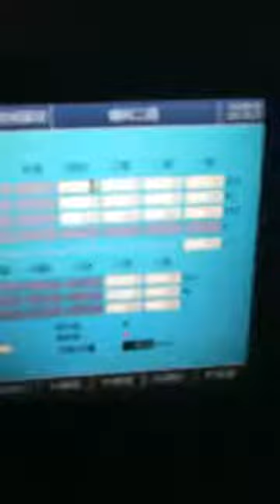Wire clip Mould and injection molding machine